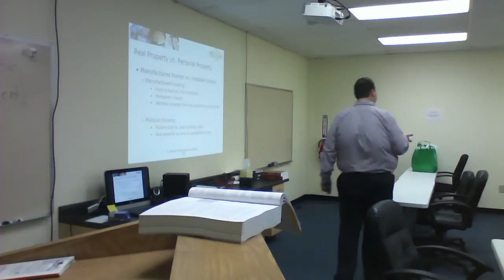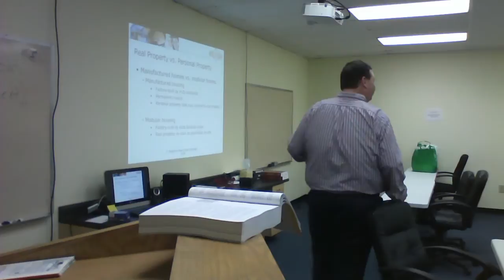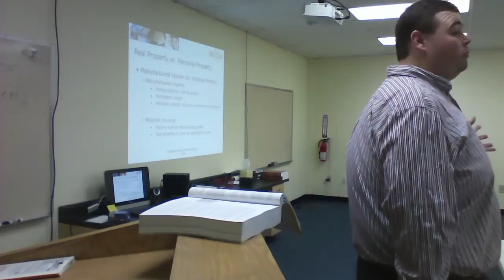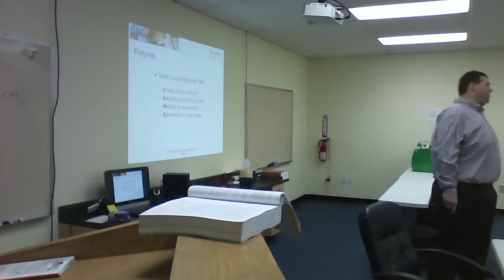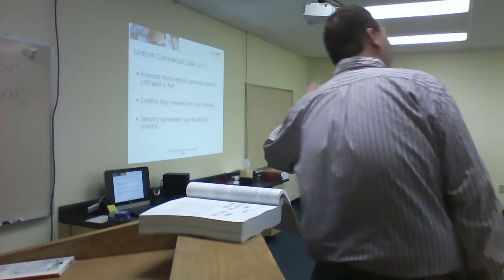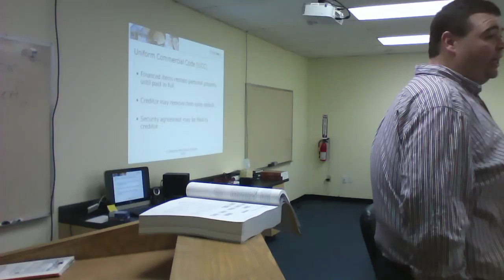Pre License Chapter 2 Part 1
Pre-License Review Chapter 2 Part 1 with Travis Everette.